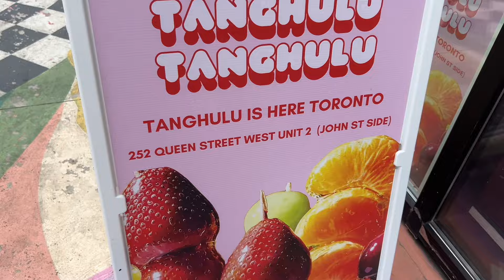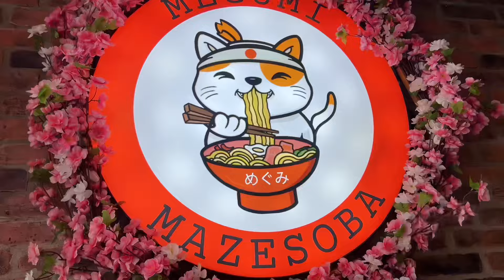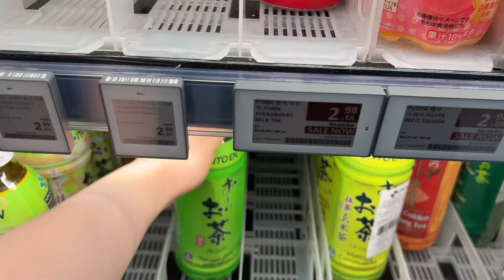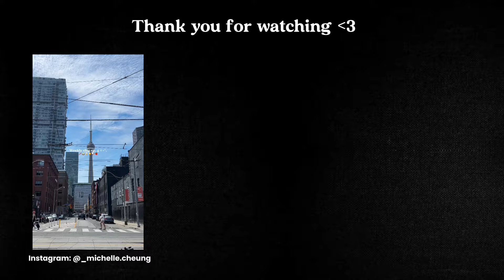Summer solo diaries EP 1 (S2) 🫧 summer vlog, 48hrs in my life, what I eat & trying viral foods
Hi guys!
My solo summer diaries series is back and it’s season 2 this time. I figured I should continue this series because summer is here. If you don’t what this summer series is about, it is essentially doing solo activities in the summer. It’s mostly solo dates. I started this series last year for fun, but I decided to continue it this year. I’m hoping I can upload weekly vlogs, but I can’t promise that to myself because I’ve been inconsistent recently. Also, I’m hoping my videos will be longer than 10 mins like my previous videos. Anyways I hope you guys enjoy the first episode of my solo summer diaries.
- Michelle 💌